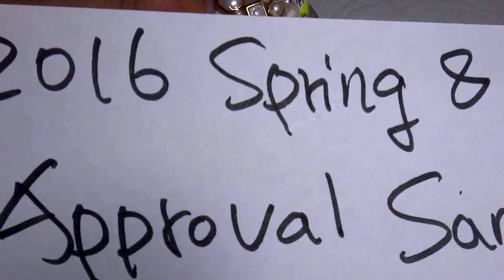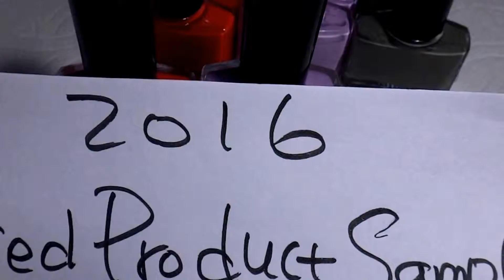Revised Product Sample #03, #10, #22 20160512